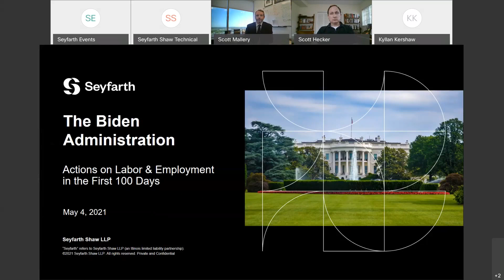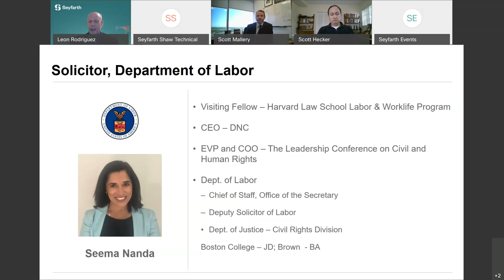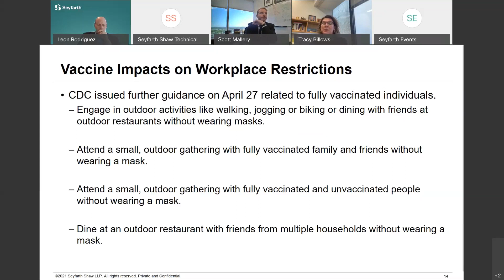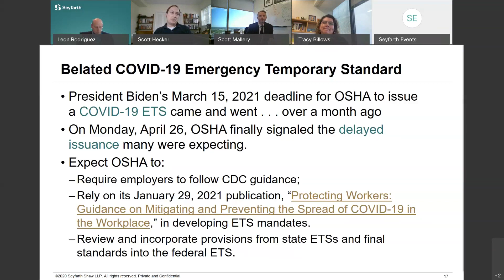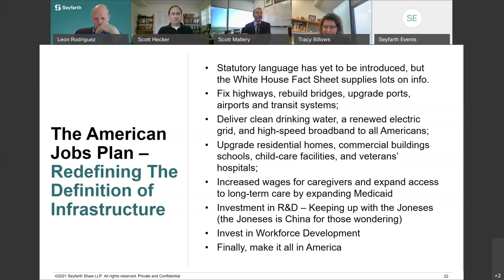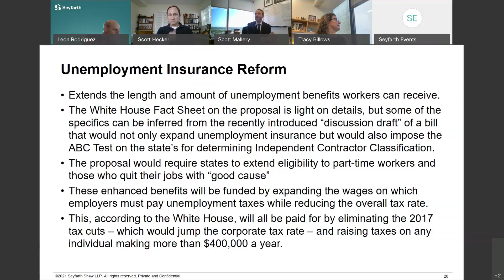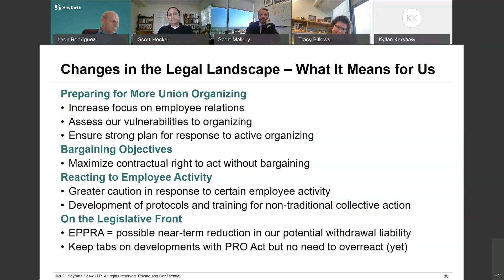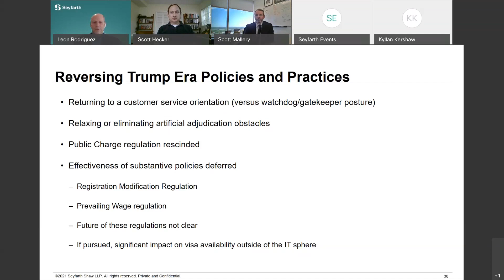Seyfarth Webinar: The Biden Administration: Actions on Labor & Employment in the First 100 Days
Seyfarth Webinar: The Biden Administration: Actions on Labor & Employment in the First 100 Days - May 4, 2021